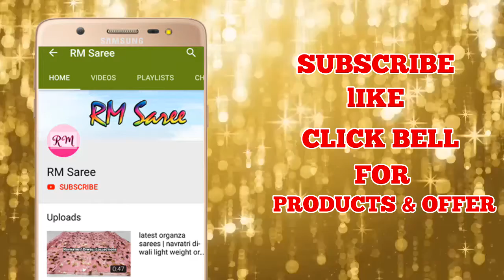Aarani Soft Silk Sarees | ஆரணி சாஃப்ட் பட்டு சேலை | Wedding Collection | Bridal | Ep 130 | RM Saree